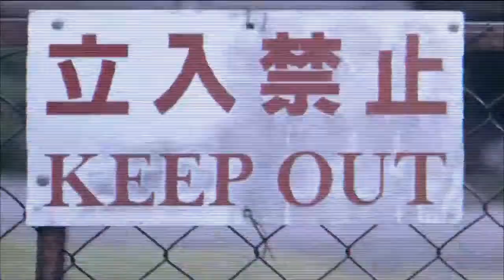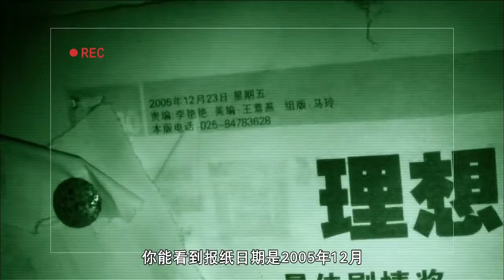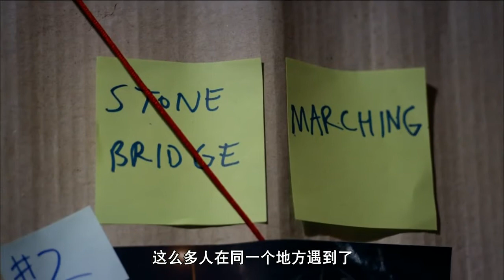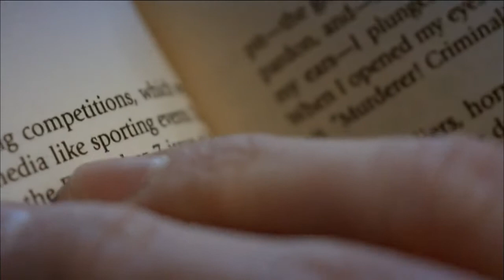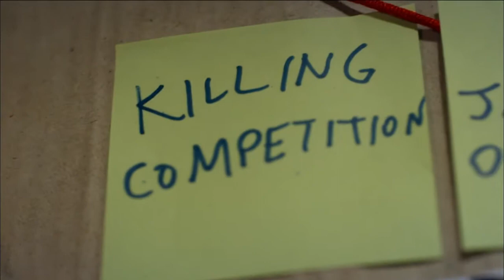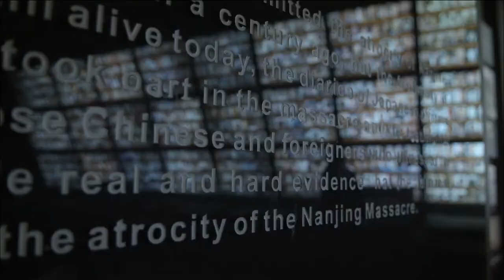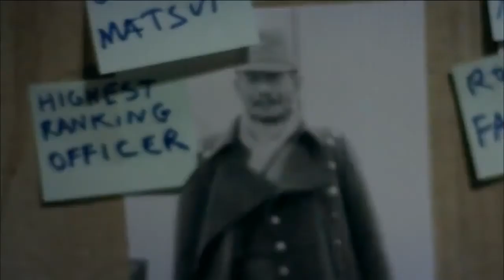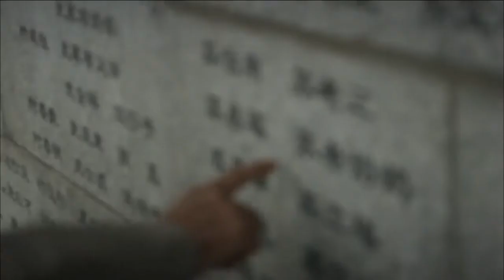抗战揭秘 中文1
本片以南京大屠杀和中国远征军为主题，主持人走访调查了中国南京缅甸等地，寻找有关南京大屠杀和远征军的种种线索，通过史料研究，现场调查以及对历史亲历者，学者和普通居民的采访，还原中国抗日战争的历史真相。